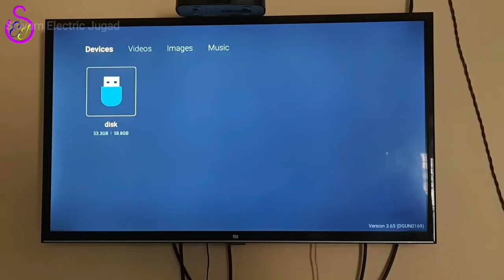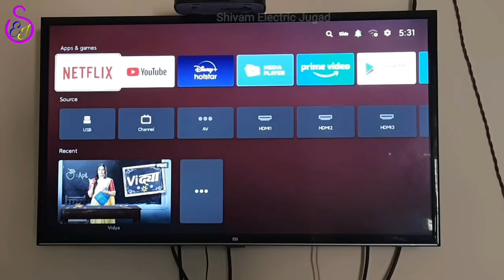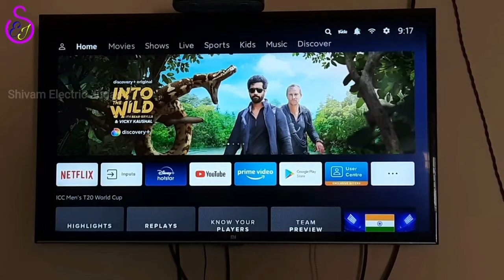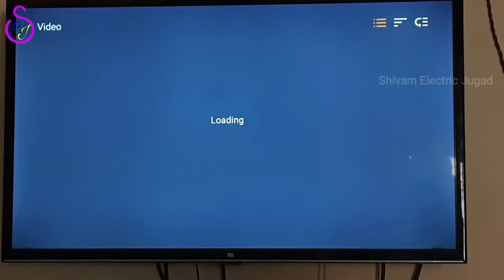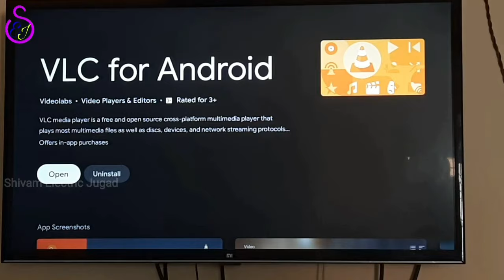LED TV में पेनड्राइव काम नहीं कर रहा है | pendrive not supported in LED TV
Hello Friends
doston is video me maine bataya hai ki yadi aapke led tv me pendrive support nahi kar raha hai to use kaise thik karna hai, aur bhi isi tarah ki jugad wali video dekhane ke liye mere is channel shivam electric jugad ko subscribe jarur kar lijiye.
video dekhne ke liye dhanyabad..